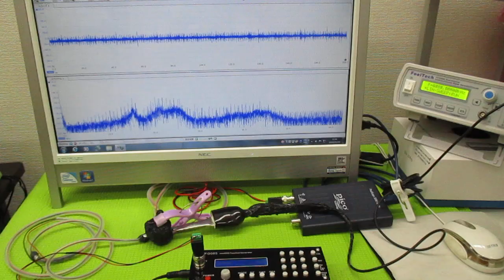超音波発振による相互作用を考慮した「超音波制御技術」